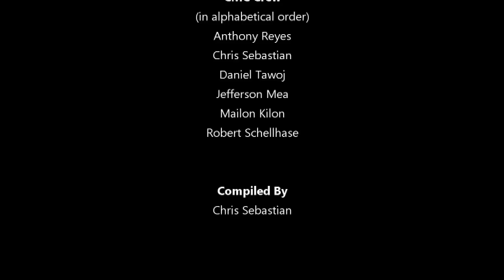May Day 35 with the College of the Marshall Islands